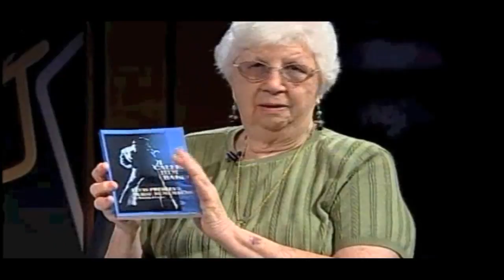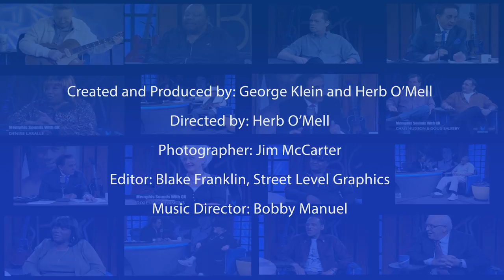George Klein's Memphis Sounds with Suzanna Leigh & Marion Cocke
Filmed August 2009: Suzanna Leigh was Elvis’ co-star in the movie "Paradise, Hawaiian Style" from 1966.

Marion Cocke was Elvis’ private nurse.